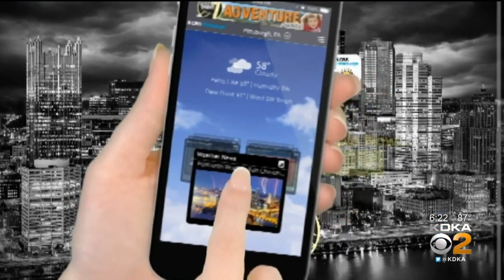KDKA-TV Evening Forecast (6/28)